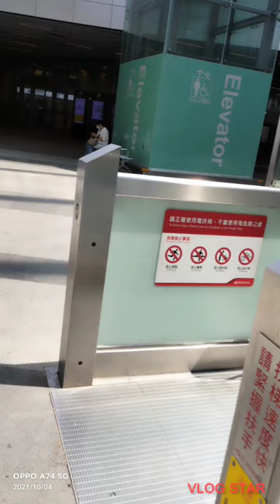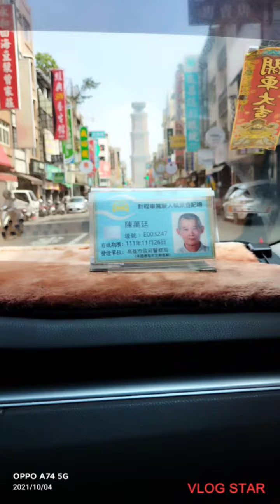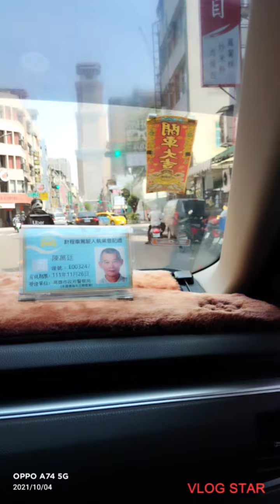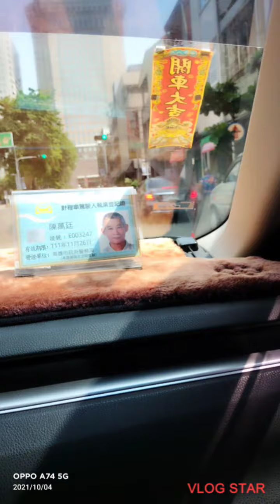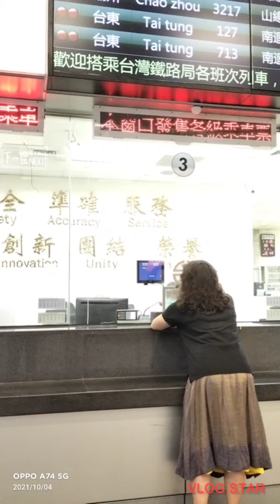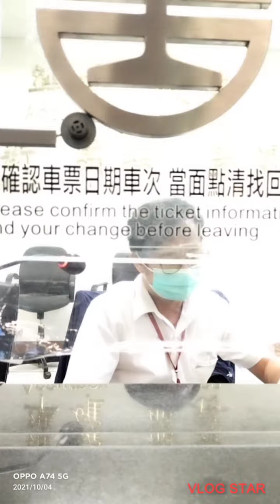boss raffy pumunta Ng meco.kaoushiong Taiwan please likes in share in subscribes to my yt.chanel